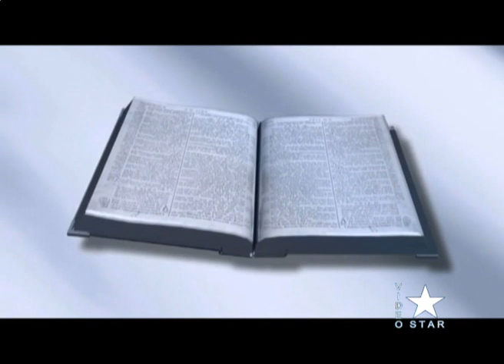Biancavilla: messaggio Quaresima di don Agrippino Salerno mercoledi delle Ceneri 22 febbraio 2023